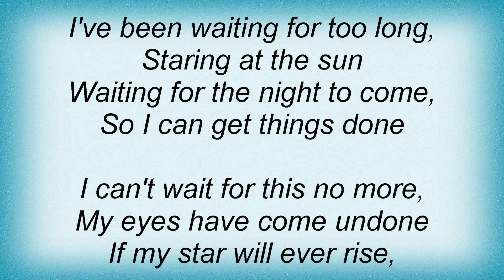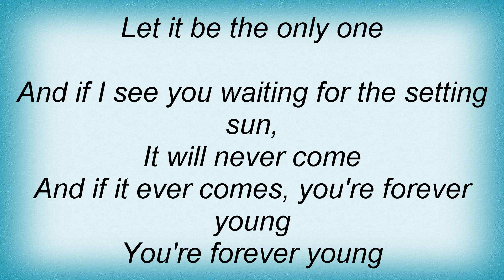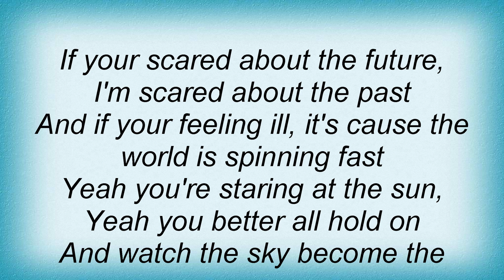Eskimo Joe - Setting Sun Lyrics